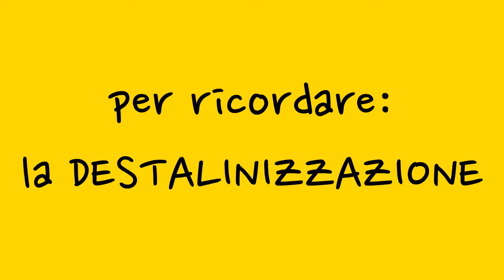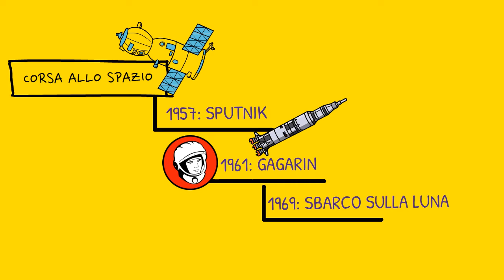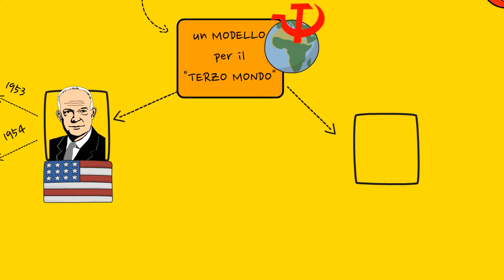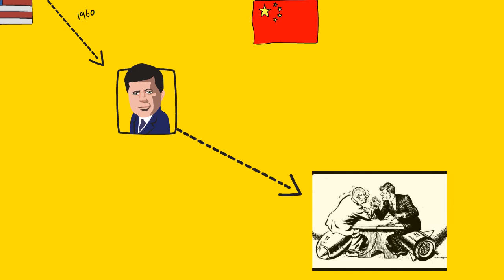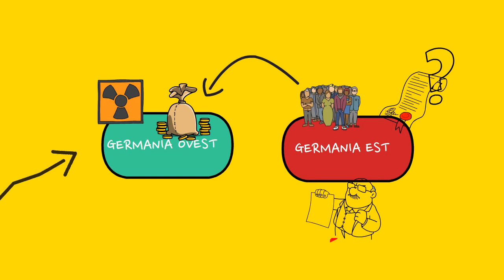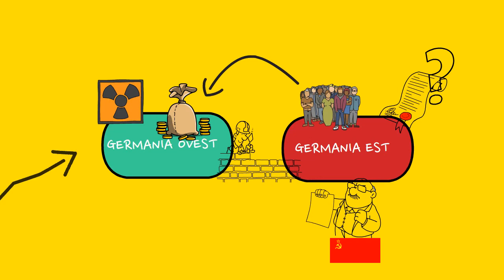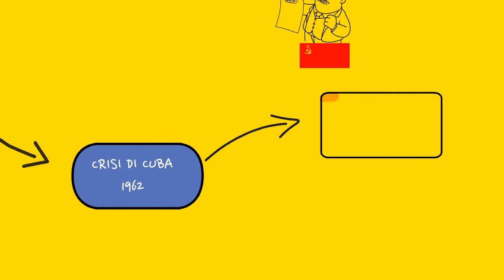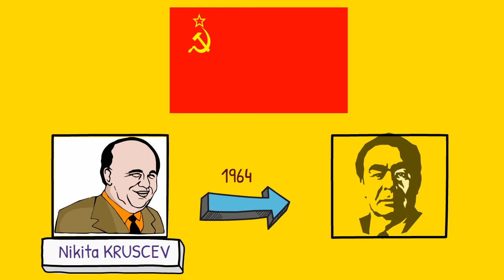Guerra fredda. Parte 7: l'età di Kennedy e Kruscev (1960-63), il muro di Berlino e la crisi di Cuba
Viaggio nella storia dello scontro bipolare Usa-Urss. Settima parte: Kruscev lancia la sfida della coesistenza pacifica, che con Kennedy alla presidenza americana si trasforma in competizione. Dai forti momenti di tensione (la costruzione del muro di Berlino e l'installazione dei missili sovietici a Cuba) si passa all'avvio di un disgelo che porterà alla distensione fra i due blocchi.

Puoi trovare tutti i contenuti didattici del canale ordinati e arricchiti, vai su